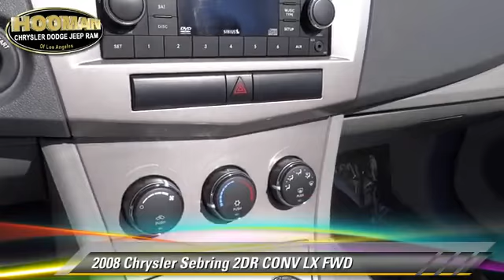Hooman Chrysler Dodge Jeep Ram, Inglewood CA 90301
[DFIN:3:3181460:I:1318:60E77D23:093448f933345b508755b0ec52d376a2]